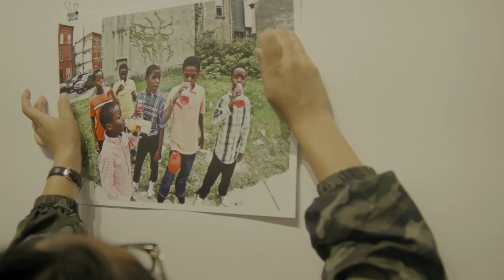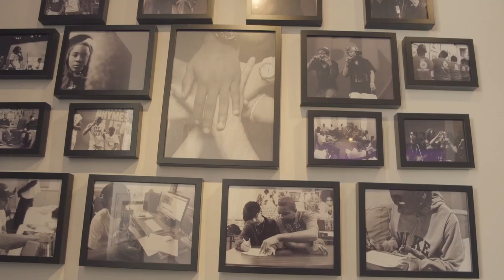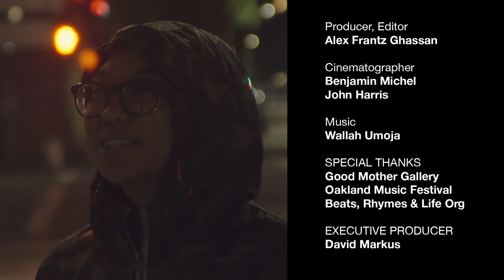Oakland Culture Curator Besame Seeks Balance Between Art and Prosperity | KQED Arts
Watch as Oakland's Besame discusses the evolving nature of Oakland's artistic community and the challenges the city faces.